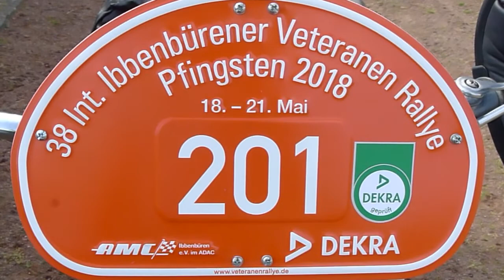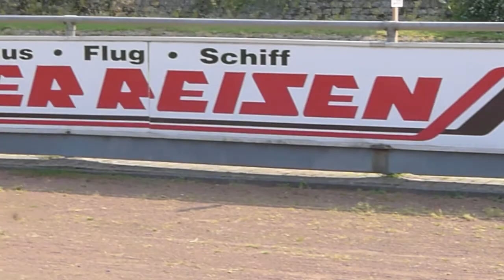38. Int. Ibbenbürener Veteranen Rallye 2018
38. Int. Ibbenbürener Veteranen Rallye 2018

38. International Vintage Motorcycle Rally in Ibbenbüren (Germany)
See also amc-ibb.de and veteranenrallye.de

38. International Vintage Rallye moto à Ibbenbüren (Allemagne)
Voir aussi amc-ibb.de et veteranenrallye.de